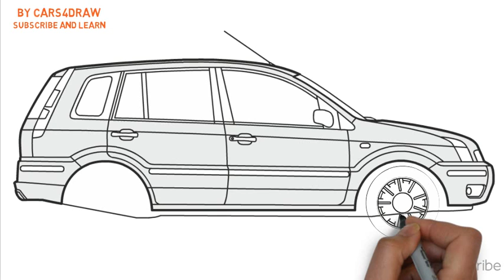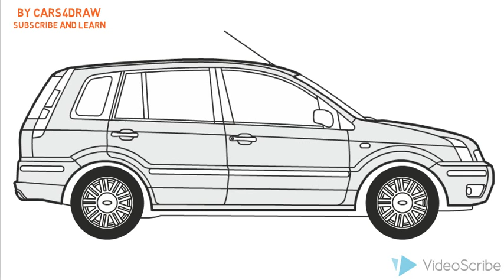How to Draw a Ford Fusion / Как нарисовать Ford Fusion